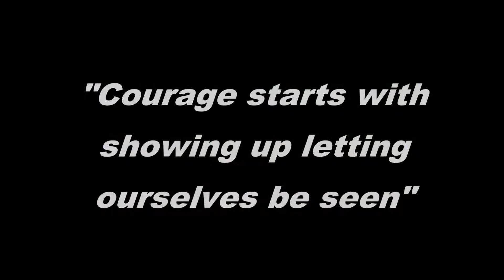Am pregnant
How to deal with a partner who is cheating